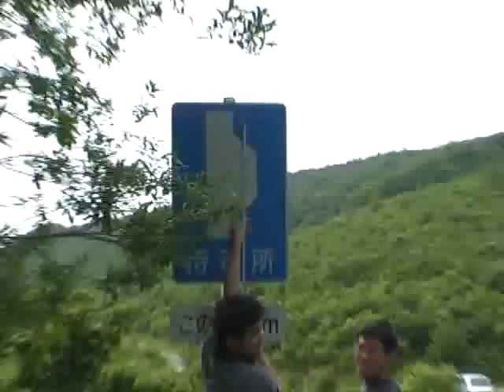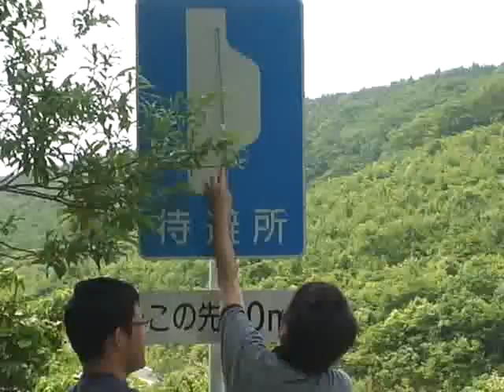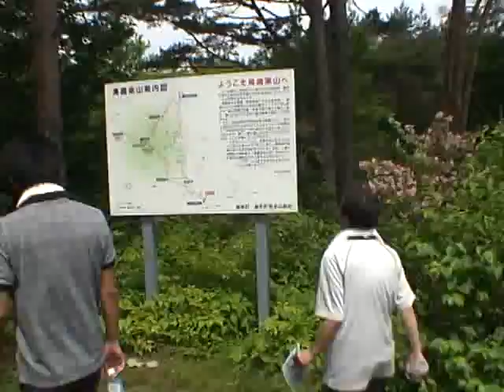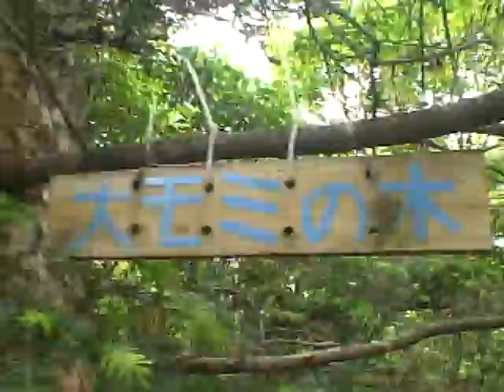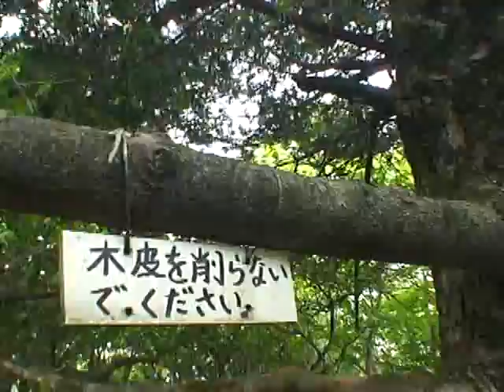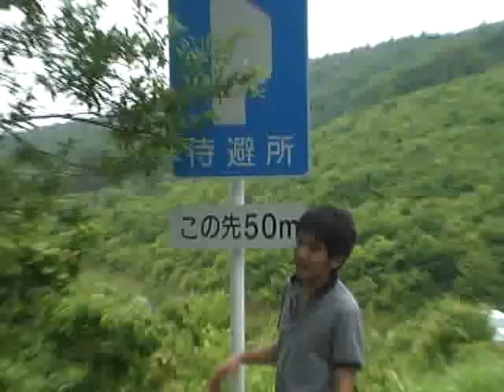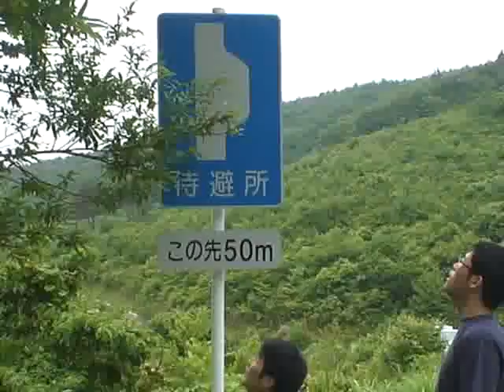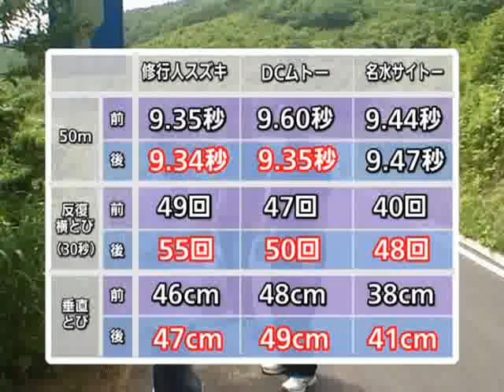伊達のパワースポット 萬歳楽山